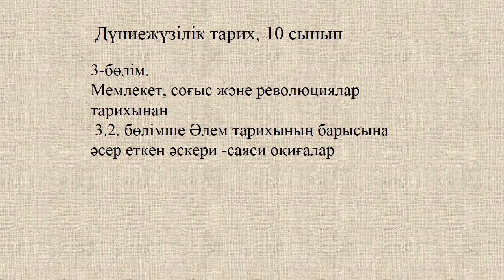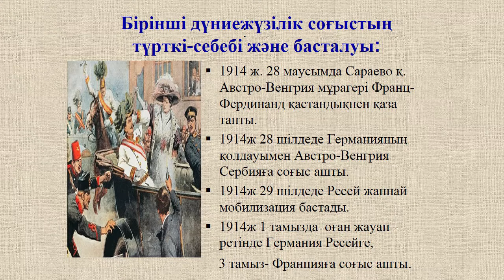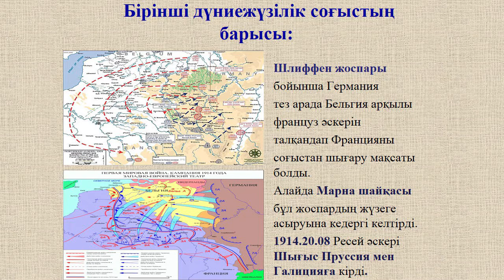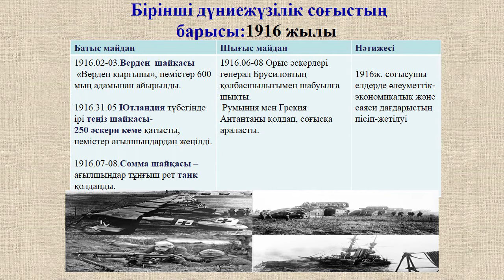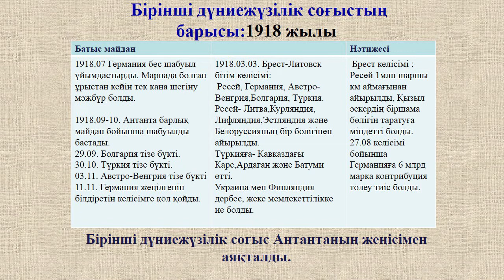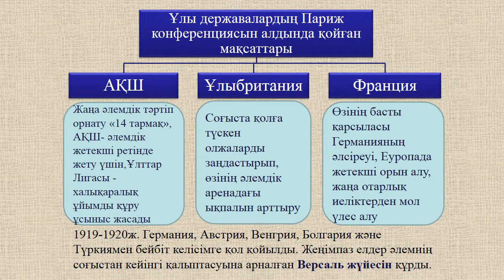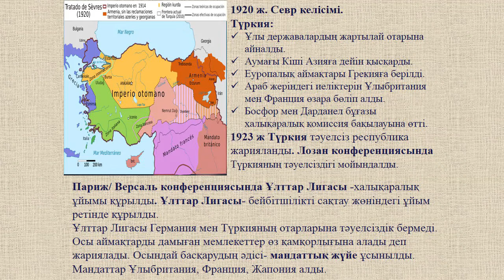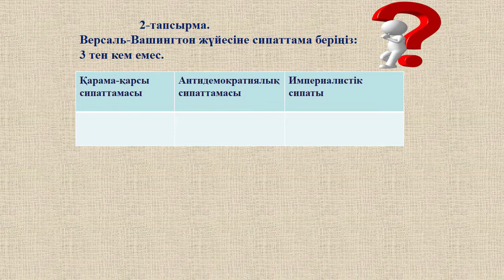ІІІ тоқсан Дүниежүзі тарихы, 10 сынып, ХХ ғ дүниежүзілік соғыстардың халықаралық